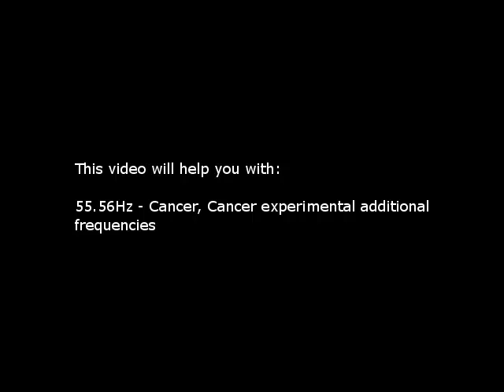Cancer, general program additional (Isochronic Tones 55,56 Hz) Pure Series